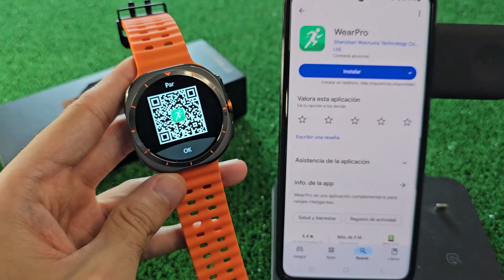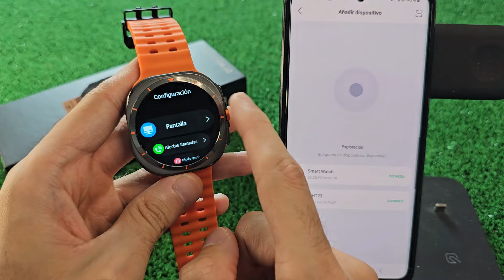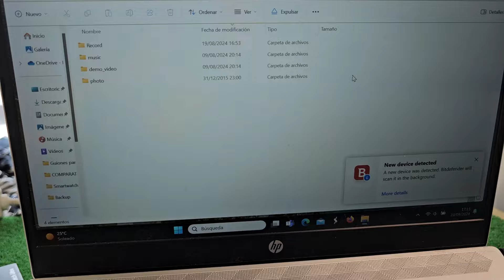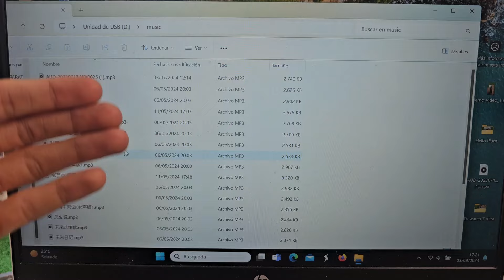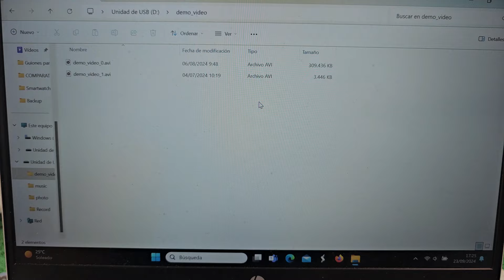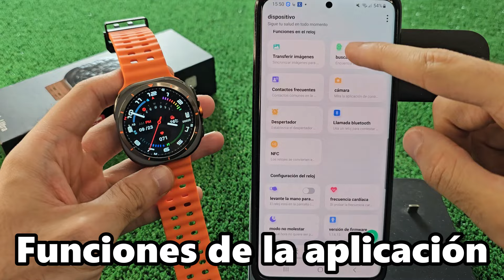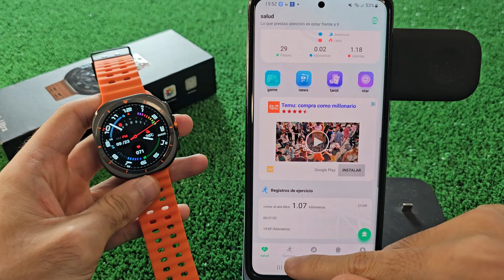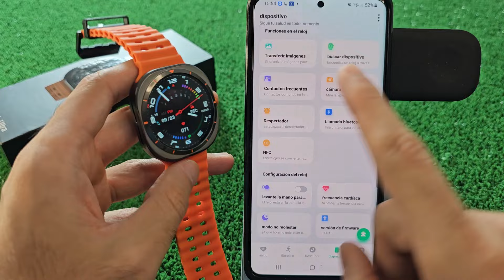DT Watch Ultra 👉 ¡Guía COMPLETA de Configuración y TODAS sus Funciones!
En este video aprenderás cómo conectar y configurar fácilmente tu Smartwatch dt watch ultra con tu teléfono móvil Android e iOS en pocos pasos utilizando la aplicación Wear Pro, además verás todas las funciones que te brinda esta aplicación y que podrás usar en tu smartwatch.

¡Consigue aquí tu DT Watch Ultra!

¡Visita nuestro sitio web de smartwatches!

¡Únete a nuestro grupo de WhatsApp!

00:00 - ¡Empezamos!
00:38 - ¡Configuración Paso a Paso!
04:17 - Configurar Notificaciones y Llamadas
06:15 - ¿Importar Archivos?
10:10 - Funciones de la app Wear Pro